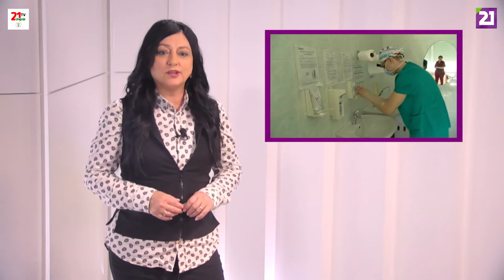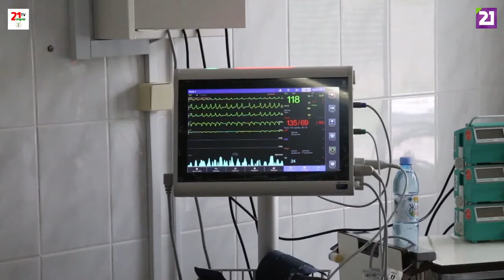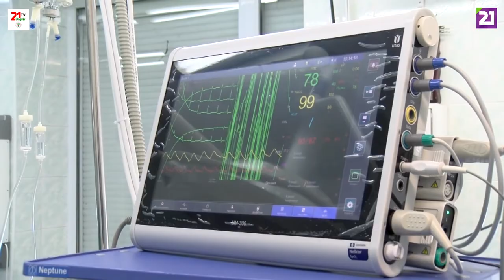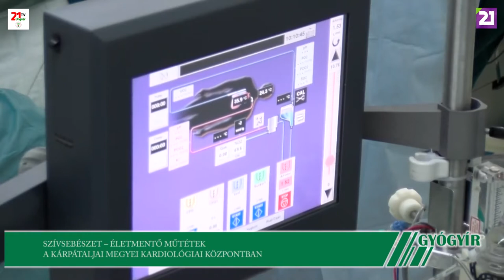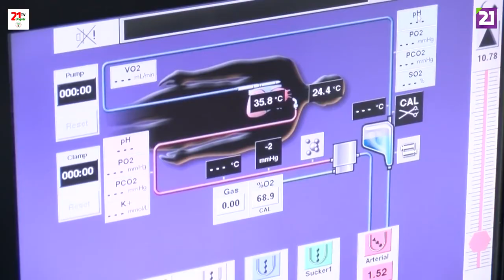TV21 UNGVÁR - GYÓGYÍR 13. ADÁS (2019.04.27.)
Gyógyír egészségügyi magazinunkban ma a szívsebészet rejtelmeibe kalauzoljuk el önöket . A Kárpátaljai Megyei Kardiológiai Központ szívsebészeti osztályára látogatunk el.  Bemutatjuk azt a fiatal , tehetséges szívsebészt, aki olyan műtéteket végez Ungváron, amelyekre az egész országban is alig akad példa. Tartsanak velünk !